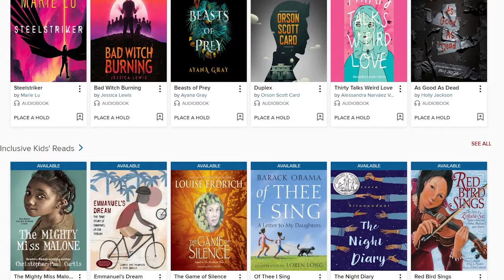Head Back to School with the Pratt!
Let the Pratt Library help you ace this school year. Get free homework help, tutoring, teaching materials and more with your Pratt card or eCard. Learn more about how we can help